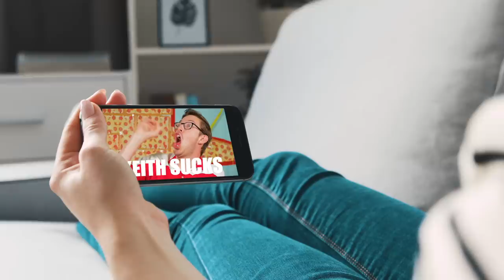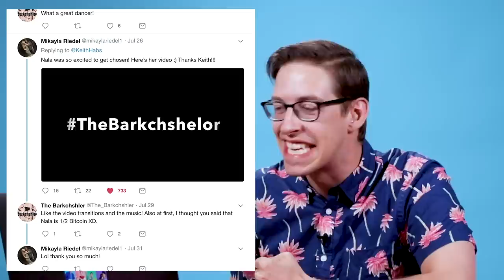Keith Eats Everything At Pizza Hut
Issa Pizza Party! Can Keith out Pizza the Hut?! You'll have to watch to find out!🍕

⚡THE TRY GUYS LEGENDS OF THE INTERNET TOUR⚡We're headed to Australia and Singapore! Find info for tickets, VIP Experiences and more here:

🐝BEES  🐝: available anywhere nature exists

APPEARANCES

Torian Miller

EDITED BY
Elliot Dickerhoof

ADDITIONAL CREW

Sound Operator - Amro Helmy